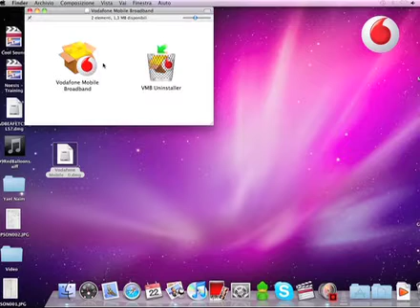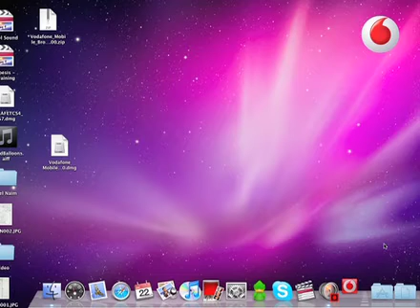Installazione Vik su Mac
Come installare la Vodafone Internek Key su un Mac